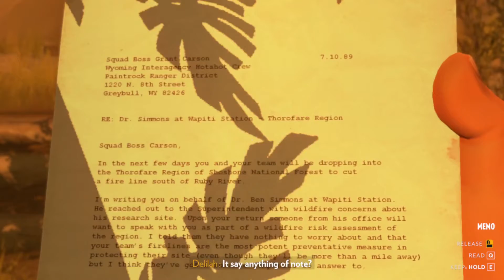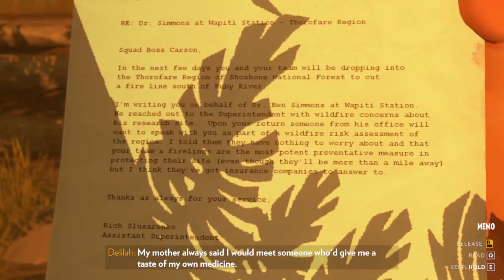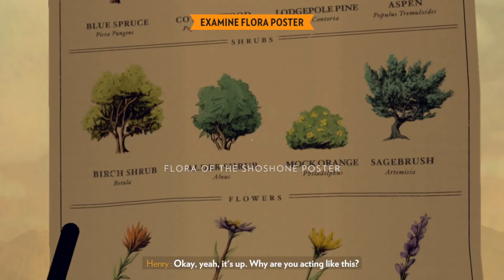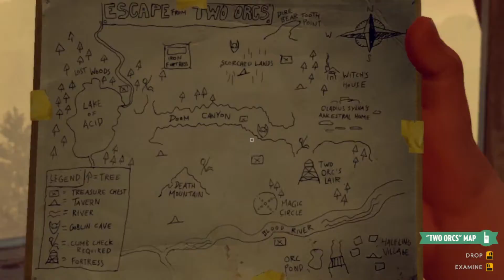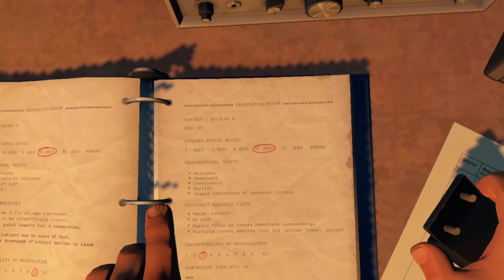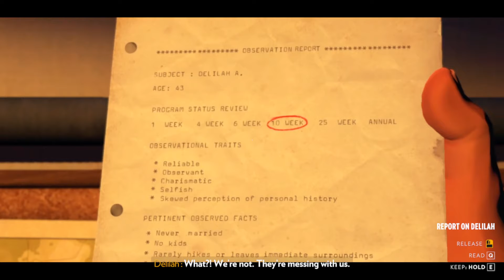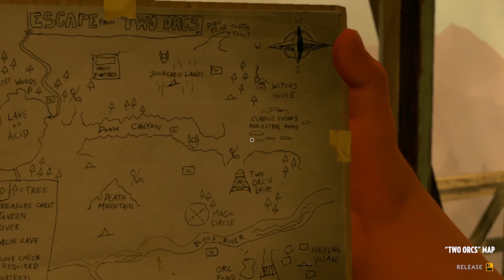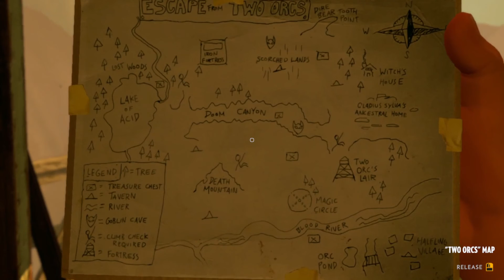Firewatch Episode 5: The Break In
The stakes are getting higher and so is the risk. We’re breaking in today.

Into what? No idea. It’s a secret base with secret equipment but we need to know what’s inside.

If you like what you hear check back soon cause we got lots of stuff coming whether you like it or not